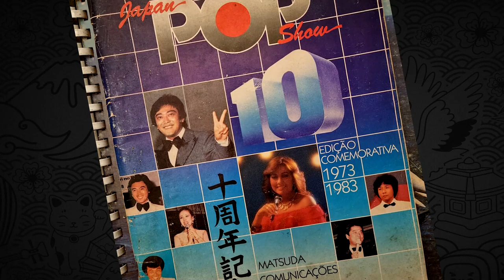Norio Shirasaca: Depois de décadas, minha esposa foi descobrir que eu cantava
A música sempre esteve presente na vida de Norio. O pai e o primo sempre cantaram, e a mãe chegou a gravar um disco no Paraná.
Aos quatro anos, participou de um concurso de canto e ganhou uma caneca.

Dos 6 aos 20 anos jogou beisebol e chegou a fazer parte da base da seleção do Estado de São Paulo. Foi campeão mirim no São Paulo Beisebol Clube e abandonou o esporte quando estava prestes a ingressar no time adulto por causa da música.
No boom do karaokê em São Paulo foi levado pelos amigos ao Tóquio Karaokê. Havia uma música que ele sabia cantar (“Kimi to Istumade mo”). Com vários elogios, passou a frequentar o karaokê todas as noites, sempre acompanhado de dois amigos (sendo um deles o Massao).
Seus pais não sabiam quando começou a cantar. O pai não acreditou quando ganhou o concurso Nodojiman. A vitória rendeu convite de participar no seleto grupo d Nelson Matsuda, do Japan Pop Show.

Nessa fase passou pela eliminatória do “Nihon Amatya Kayo”, onde carimbou seu passaporte para a competição no Japão.
Com a música “Moshi mo Piano ga Hiketanara”, Norio sagrou-se o primeiro brasileiro a vencer um concurso internacional de canto no Japão.

Para saber mais sobre Norio Shirasaca
Le Griffe Hair Studio
Salão / Barbearia

PODCAST ALTERNATIVA

NO AR COM JOE HIRATA
Ao longo dos seus 21 anos de vida, a Alternativa construiu uma
marca sólida e é considerada pelos empresários o melhor produto no
seguimento de mídia
impressa.
Agora chegou a vez da Alternativa, com toda sua equipe de profissionais qualificados
e expertise em comunicação, entrar de vez no segmento de podcasts, criando além da sua
versão de estúdio, o primeiro podcast móvel do Brasil.